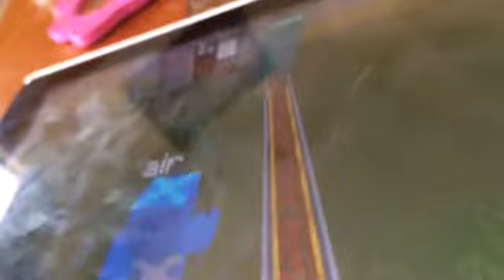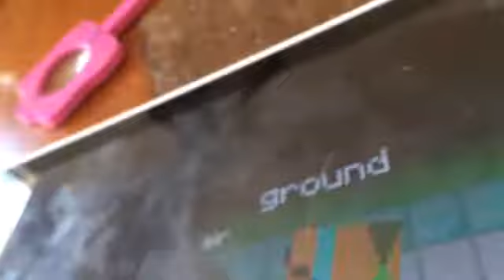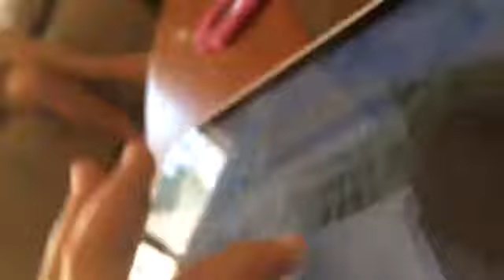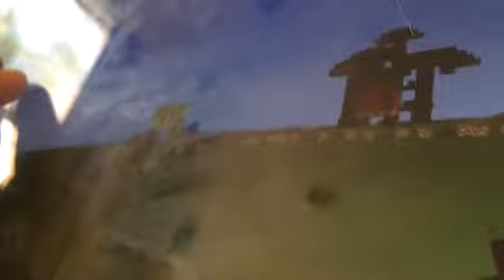Tales Of The Minecraft Tribes 1: Meet The Tribes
Once upon a time, before Minecraft was available to the public, there were 3 main tribes who made the Minecraft world. The Air Master, who made the sky, The Ground Master, who made the ground, and The Underground Master, who made the underground not an infinite void when you dig down it for the first time. Thing is, these 3 tribe leaders have never meet. So, when Air Master falls from his cloud, and meets Ground and Underground Master for the first time, how will they get along? And when a new evil threatens to destroy the tribes, will they team up to stop it?
Find out on Tales Of The Minecraft Tribes!!